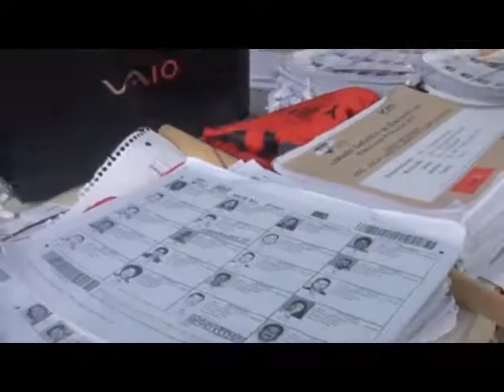EL TERMÓMETRO DE VERÓNICA: ¿QUÉ ES EL OPERATIVO ANTIFRAUDE?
En este Termómetro, Verónica consulta a la población si sabe en qué consiste el Operativo Antifraude que propone la Alianza de Oposición para evitar el fraude electoral en las elecciones generales del 26 de noviembre.